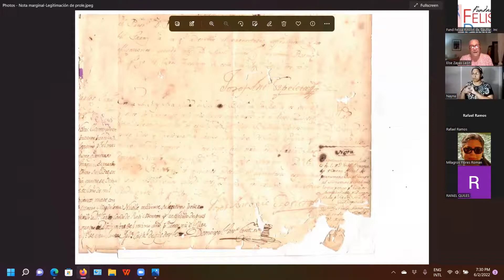Aproximación al proceso de legitimación de la prole en el Puerto Rico del siglo XIX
El problema de los hijos ilegítimos ha sido uno de larga duración a través de la historia humanidad. Demostraremos la incidencia de las legitimaciones de prole, con algunos casos que ocurrieron dentro de la sociedad capitalina desde el siglo XVII hasta el siglo XIX. Para ello, usamos como base de investigación los libros parroquiales de la Catedral de San Juan. El proceso de legitimación caía dentro del ámbito legal de la Iglesia pues sólo había una manera de resolver el estatus de los hijos ilegítimos y era mediante el matrimonio sagrado de sus padres, si estos eran solteros hábiles